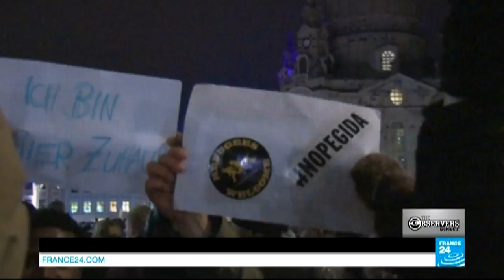Pegida: Hatred on the march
In this episode of Observers Direct, we had to the city of Dresden in eastern Germany. Dresden is home to the PEGIDA movement, which stands for "Patriotic Europeans against the Islamisation of the West". Since October, they've held weekly rallies over what they see as the threat posed by Muslim immigrants to Muslim society.

Our Observer works with refugees in Dresden. Julien Pain went to meet him there.